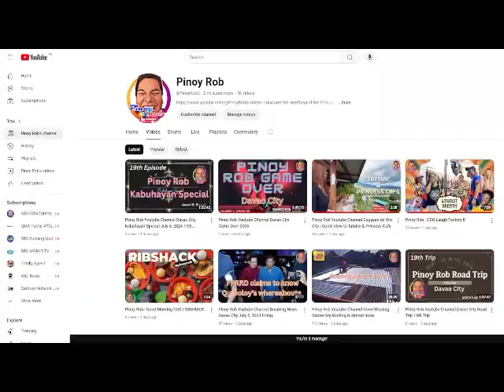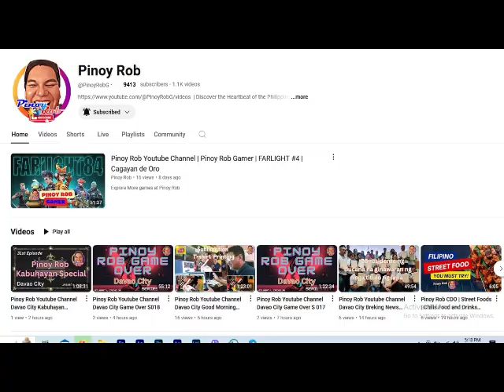Pinoy Rob Youtube Channel Davao City Kabuhayan Special 75th Episode